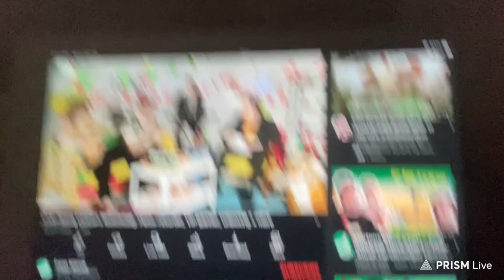Halloween Video Vlog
Hej nu er der en halloween 🎃👻💀
Trick and treat Everyone

Redigeret:
Prism Live Studio
KineMaster
Vlogr

Vlogger:
med Joby Gorillapod Vlogging kit